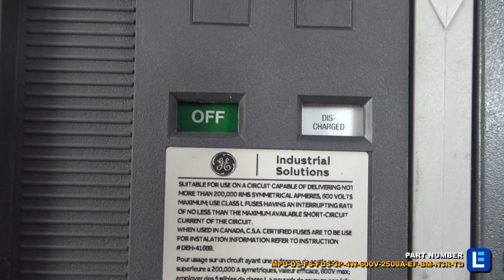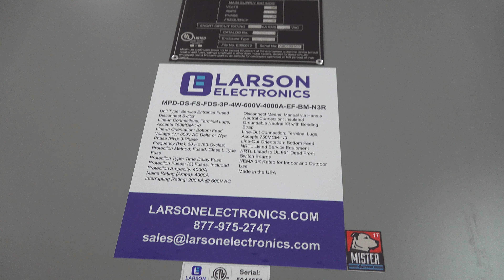Fused Disconnect Switch, 2500 Amp, 600V 3PH AC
The Larson Electronics MPD-DS-FS-FDS-3P-4W-600V-2500A-EF-BM-N3R-TD Power Distribution Disconnect Switch is designed for reliable, safe and convenient power distribution at industrial work sites. This fused disconnect includes three 2500-amp 600V rated Class L fuses. Designed for floor mounting installations, the bottom feed disconnect switch is protected by a NEMA 3R rated, steel enclosure with a ventilated design.